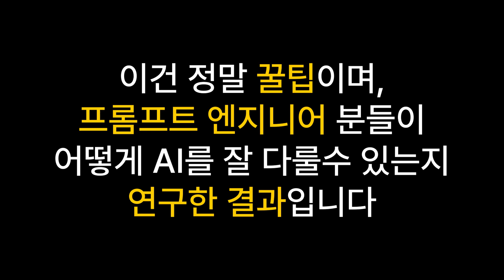프롬프트 엔지니어들만 아는 ChatGPT를 더 효과적으로 사용하기 위한 꿀팁🍯. 창의력 높이는 파라미터가 있다💡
📝Summary
ChatGPT를 더 효과적으로 사용하기 위한 꿀팁에 대해 설명하고 있으며, 'top-p', 'temperature', 'beam width'라는 세 가지 파라미터에 대해 소개하고 있습니다.
📌 ChatGPT를 더 효과적으로 사용하기 위해 'top-p', 'temperature', 'beam width' 파라미터를 조정하세요.
📌 'top-p'는 후보군의 상위 백분율, 'temperature'는 선택 확률, 'beam width'는 후보군의 넓이를 조절합니다.
📌 ChatGPT를 효과적으로 사용하려면 구체적인 정보를 제공하고 질문을 이어가는 것이 좋습니다.

⏰Time stamp
0:00 - 하이라이트
0:26 - Chatbot 꿀팁 소개
0:52 - 파라미터 'top-p' 설명
1:27 - 파라미터 'temperature' 설명
1:57 - 파라미터 'beam width' 설명
2:38 - 질문 세세하게 개선
3:31 - 영상 요약 및 마무리